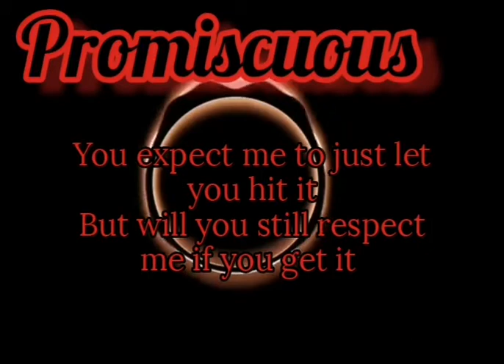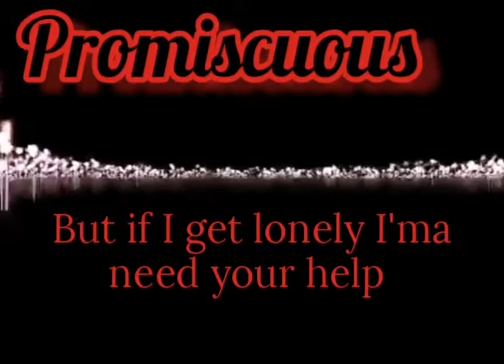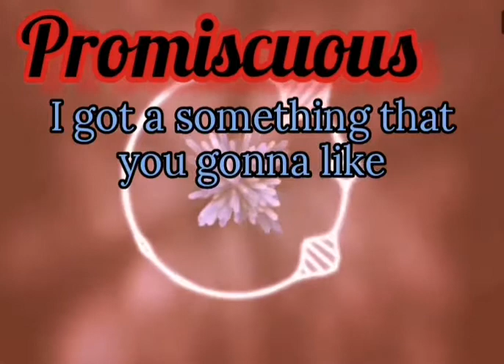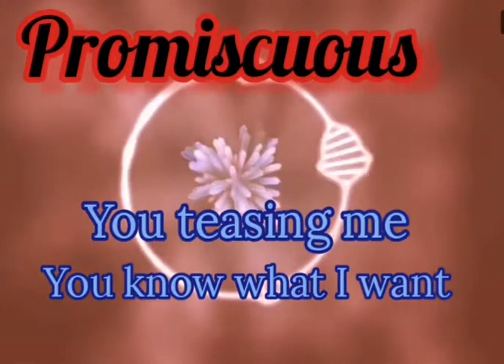Nelly Furtado - Promiscuous ft Timbaland. KARAOKE 🎤 ❤️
♥︎𝑺𝒊𝒏𝒈 𝑷𝒓𝒐𝒎𝒊𝒔𝒄𝒖𝒐𝒖𝒔 𝒊𝒏 𝒕𝒉𝒆 𝒔𝒕𝒚𝒍𝒆 𝒐𝒇 𝑵𝒆𝒍𝒍𝒚 𝑭𝒖𝒓𝒕𝒂𝒅𝒐 & 𝑻𝒊𝒎𝒃𝒂𝒍𝒂𝒏𝒅♥︎